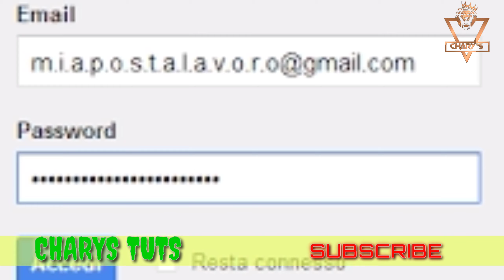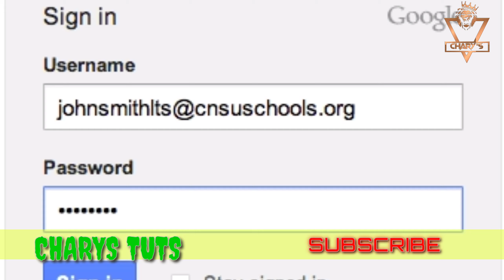HOW TO SAVE MOBILE NUMBERS IN OUR MAIL ID PERMANENTLY..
Dear friends,